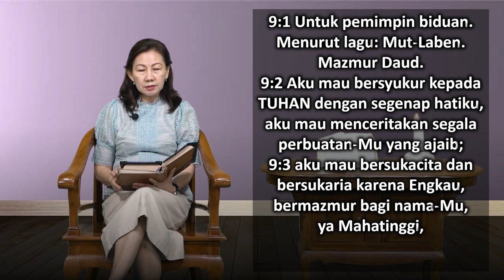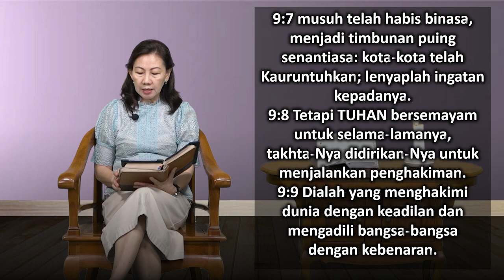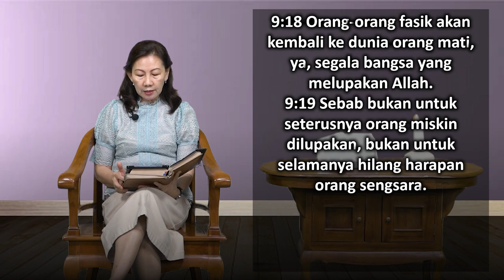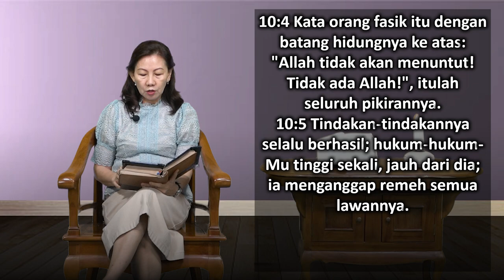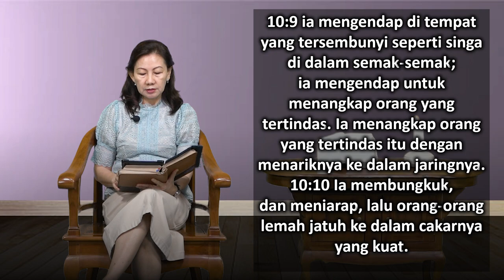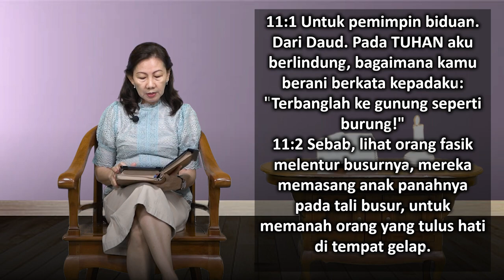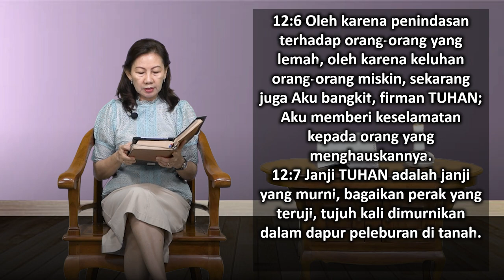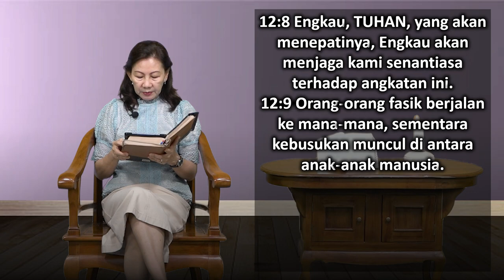Mari Membaca Alkitab | Hari ke 119 | Sabtu, 29 April 2023